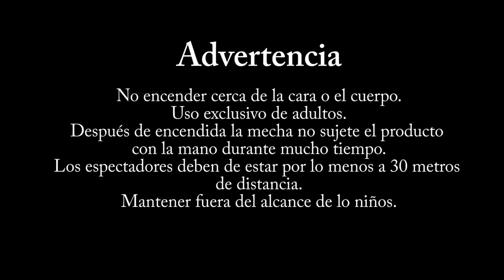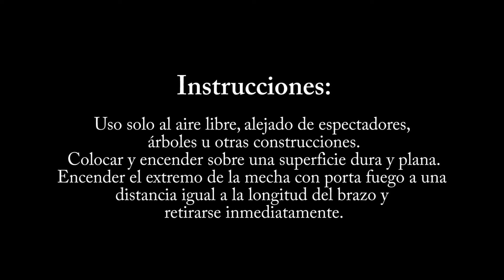Pegaso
Juegos Pirotécnicos La Trinidad es la empresa con la mejor calidad en pólvora tanto al detalle y para grandes eventos en Costa Rica.
Queremos servirles llámenos.